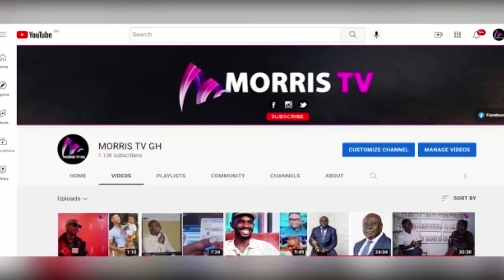Ursla Owusu Wàr against Unregistered Sim Cards & Telcos Màfia Taktis...